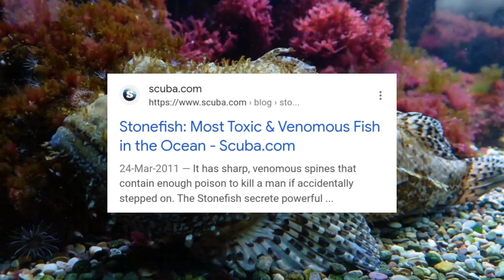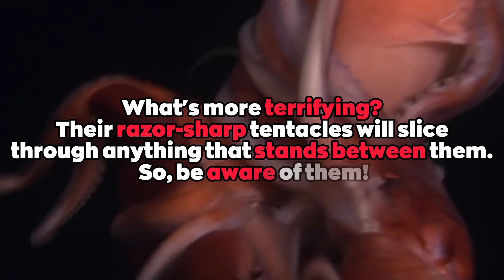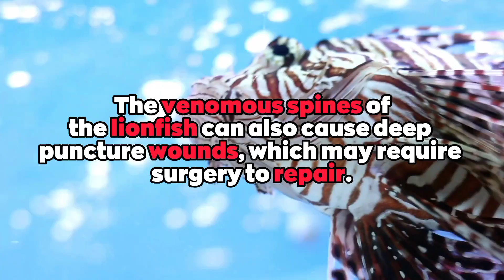Top 10 Most Dangerous Ocean Creatures in the World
Looking for an exciting and informative video about the world's most dangerous ocean creatures? Look no further! Our Top 10 list of the Most Dangerous Ocean Creatures is packed with fascinating facts and stunning visuals that will leave you on the edge of your seat. From deadly sharks to venomous jellyfish, we'll take you on a journey through the deep blue to explore these incredible creatures and learn how they've earned their place on our list. So if you're ready to dive into the world of underwater danger, hit play, and let's get started!

Timestamps:
0:00 | Introduction
0:33 | Portuguese Manowar
0:53 | Stonefish
1:13 | Great White Shark
1:36 | Boxed Jellyfish
1:58 | Electric Eels
2:23 | Giant Squid
2:44 | Stingray
3:07 | Lionfish
3:33 | Barracuda
3:56 | Blue-Ringed Octopus
4:18 | Conclusion